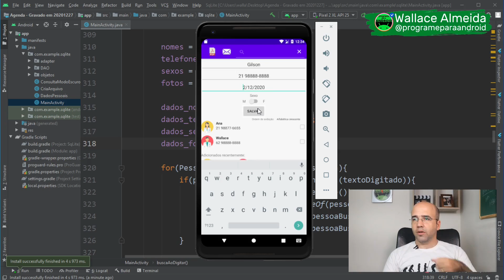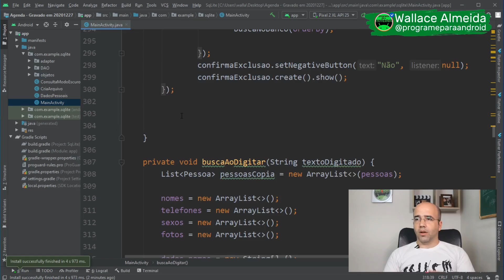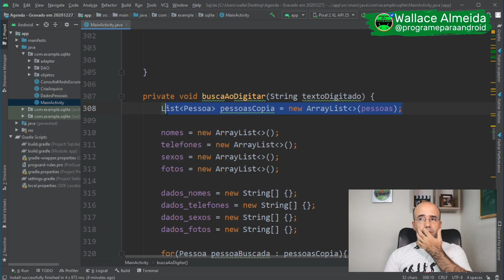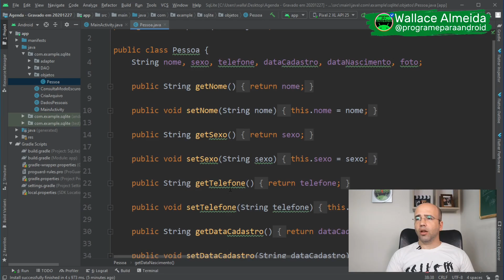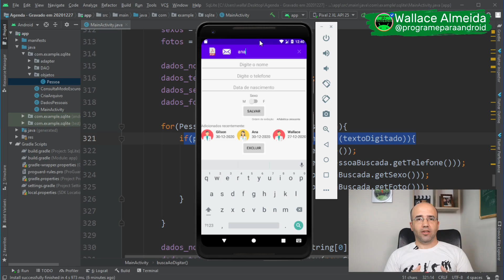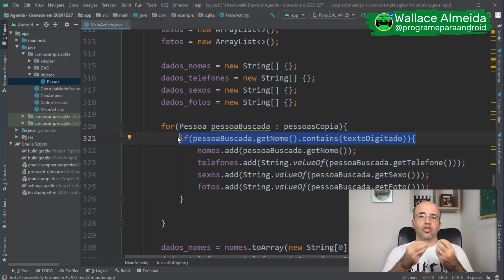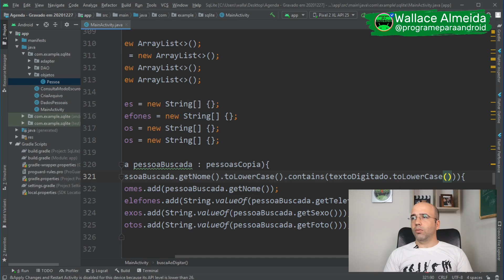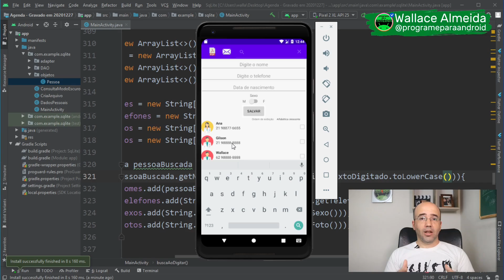Android Studio | Transformando o texto digitado no EditText em letras MINÚSCULAS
Nesse vídeo eu mostro como transformar tudo digitado em um EditText em letras minúsculas ou maiúsculas.